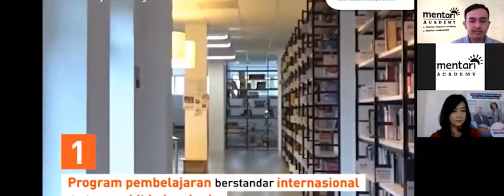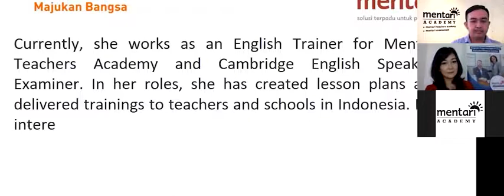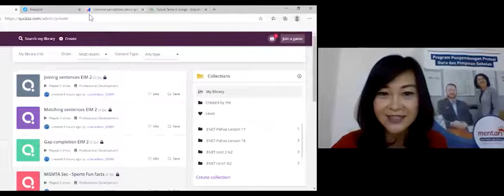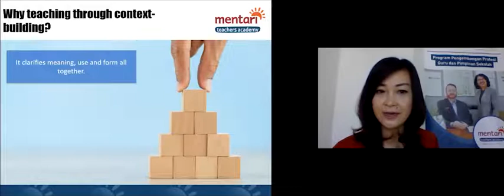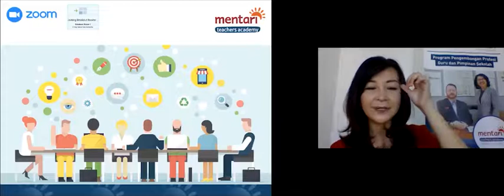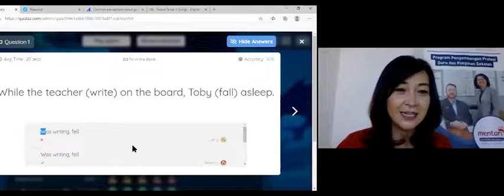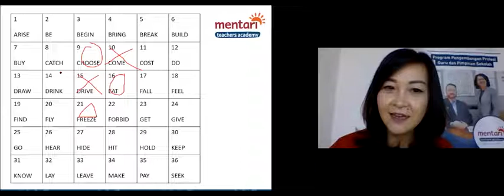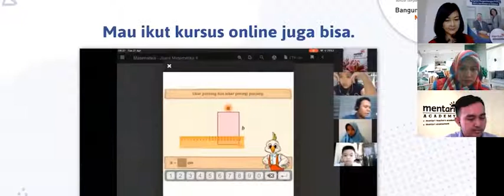Engaging Students to Actively Participate in Context-Based Grammar Lessons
Defying the myth of boring and unrealistic grammar lessons, having your students actively involved in the process of discovery, using personalised and real-life contexts to make sense of the structures and exploring ways of practicing grammar that suit students' differences. This session demonstrates how to do these activities via distance learning.

SPEAKER : Yuliana Dewi
PROFILE : Ms. Yuliana Dewi  is an English Teacher and Teacher Trainer who has worked with students and teachers with diverse backgrounds and varying degrees of ability for more than 10 years. She is committed and passionate about her job and she strives to teach, motivate, and guide her students by encouraging a positive and dynamic environment in her classroom. Currently, she has worked as an English Trainer for Mentari Teachers Academy and Cambridge English Speaking Examiner. In her roles, she has created lesson plans and delivered trainings to teachers and schools in Indonesia. Her interests include designing creative, interactive, and engaging activities to spark the students’ love of the learning process, with the hope that they can learn to use English without feeling threatened.
MENTARI GROUP | Bangun Pendidikan, Majukan Bangsa